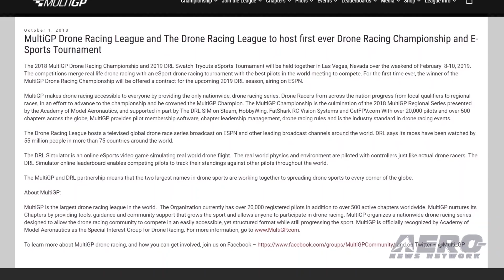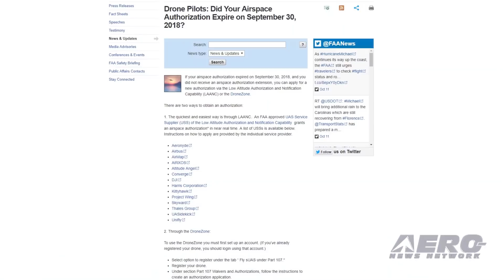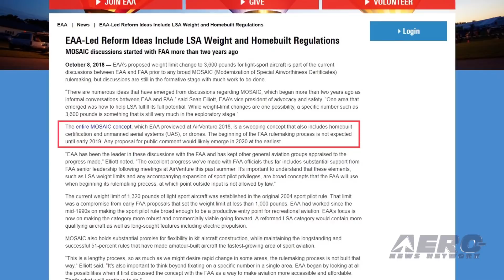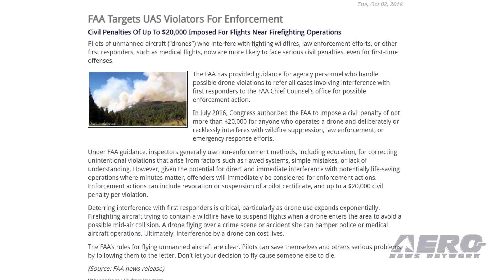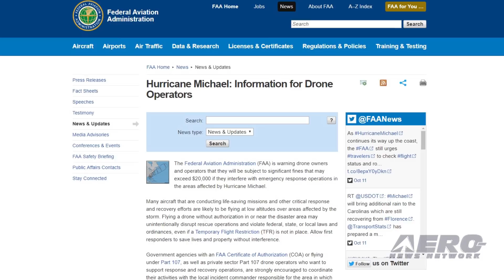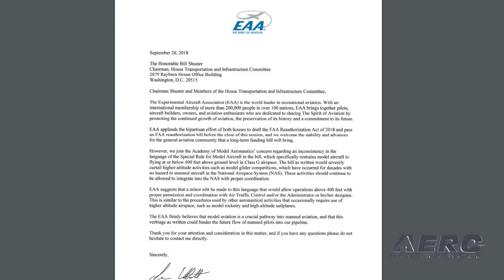AMA Drone Report 10.11.18: MultiGp/DRL Join Up, Hurricane Warning, EAA Supports AMA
Also: Airspace Authorization Expire?, MOSAIC Proposal, New LAANC Providers, FAA Targets UAS Violators

The 2018 MultiGP Drone Racing Championship and 2019 DRL Swatch Tryouts eSports Tournament will be held together in Las Vegas, Nevada over the weekend of February  8-10, 2019. The competitions merge real-life drone racing with an eSport drone racing tournament with the best pilots in the world meeting to compete. For the first time ever, the winner of the MultiGP Drone Racing Championship will be offered a contract for the upcoming 2019 DRL season, airing on ESPN. While Hurricane Michael was bearing down on those of us in the south, the FAA took a sharp tone right from the get-go by warning drone owners and operators that they could be subject to significant fines that could exceed $20,000 if they interfered with emergency response operations in the areas affected by the storm. On September 26, The Experimental Aircraft Association sent a letter to the chairpersons and ranking members of both the House Transportation and Infrastructure Committee and the Senate Committee on Commerce, Science, and Transportation regarding language concerning model aviation in the FAA Reauthorization Act of 2018. The letter notes that although EAA “applauds the bipartisan effort of both houses to draft the FAA Reauthorization Act of 2018 and pass an FAA reauthorization bill before the close of this session,” EAA “join[s] the Academy of Model Aeronautics’ concern regarding an inconsistency in the language of the Special Rule for Model Aircraft in the bill, which specifically restrains model aircraft to flying at or below 400 feet above ground level in Class G airspace.” All this -- and MORE in today's episode of the AMA Drone Report!!!

AMA Drone Report 10.11.18 is chock full of info in this Weekly News Episode, Thursday, October 11th, 2018... Presented by Aero-TV veteran videographer and Airborne Hosts Brianne Cross, Christopher Odom, and Laura Hutson, and is supported by ANN CEO/Editor-In-Chief Jim Campbell, Chief Videographer Nathan Cremisino, and Aero-Journalist Tom Patton, this episode covers:

MultiGP Drone Racing League, DRL To Host First Ever Drone Racing Championship
Hurricane Michael: FAA Warns Drone Operators
EAA Sends Letter Regarding Model Aircraft Language in FAA Reauthorization Bill
Drone Pilots: Did Your Airspace Authorization Expire On September 30, 2018?
MOSAIC Proposal Could Affect Unmanned Community
FAA Approves Nine New LAANC Service Providers
FAA Targets UAS Violators For Enforcement